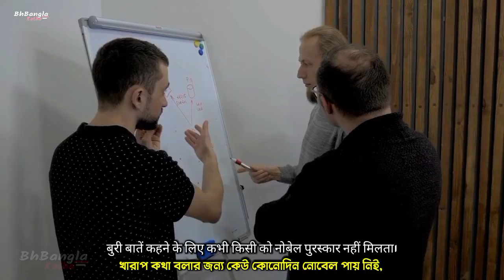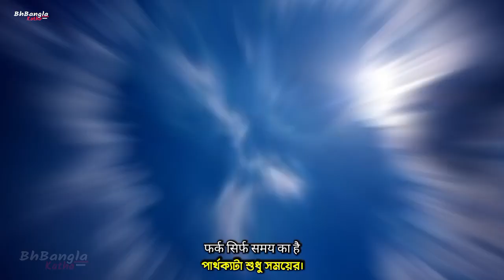একজন পুরুষ তখনই খুব কষ্ট পায় যখন | Heart Touching Motivational Quotes in Bangla | Sad Sayari Status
A man suffers greatly when
Heart Touching Motivational Quotes In Bangla
Sad Shayari
Monishider Bani
Bengali Quotes
powerful heart Touching Motivational video in Bangla
Rajib Hasan Shibli Motivation
Rajib Hasan Shibli
Bangla quotes
Bengali motivational speech love depression
Neglect is sufferingl
Love
the life
Emotional
Inspirational life inspired video in bengali
motivation video
bengali motivational video monishider bani in bengali bengali quotes, quotes in bengali bani in apj abdul kalam love story in bengali
bangla quotes
sad love story
Breakup love story in bengali
Valobasar bani never give up
powerful bengali motivation
bangla motivation Best powerful motivational video in Bengali Bengali motivational story Bengali motivational song Bengali motivational shayari Bengali love shayari video Bengali success life tips Bengali good relationship tips Bengali powerful motivational video Bengali heart touching video Bengali motivational quotes spell love studio video quotes in Bangla Quotes quotes;motivation